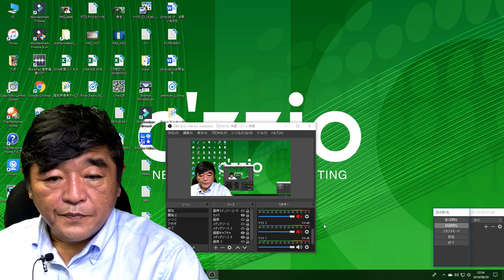【高知熱帯魚サービス。ヤフーショッピング店】ダブルテールベタ メス20匹 06F0726-021から06F0726-040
ベタの何でも相談室サムネール専用投稿フォームです(^^♪
【検索用】
06F0726-021
06F0726-022
06F0726-023
06F0726-024
06F0726-025
06F0726-026
06F0726-027
06F0726-028
06F0726-029
06F0726-030
06F0726-031
06F0726-032
06F0726-033
06F0726-034
06F0726-035
06F0726-036
06F0726-037
06F0726-038
06F0726-039
06F0726-040